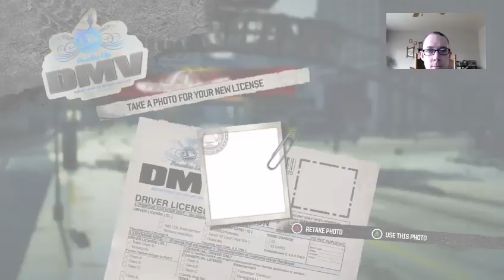Paradise Mastered - Getting started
Sorry for the long video but there's meet a dull moment in burnout. This is some need to knows for the game and basic gameplay. I'll have more specific videos later and show some more spots and tricks.